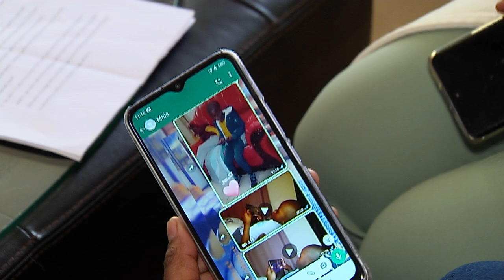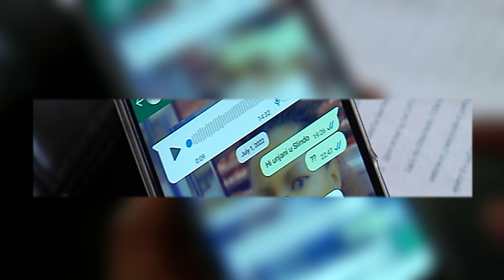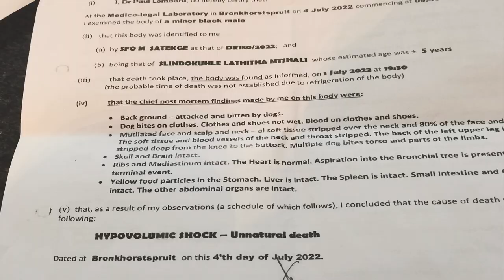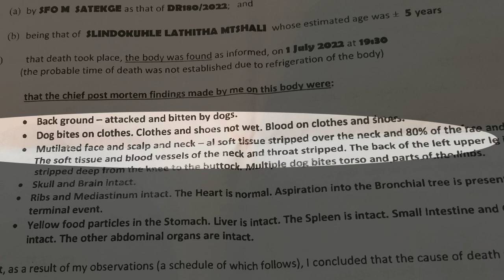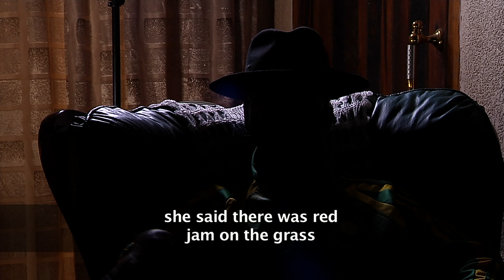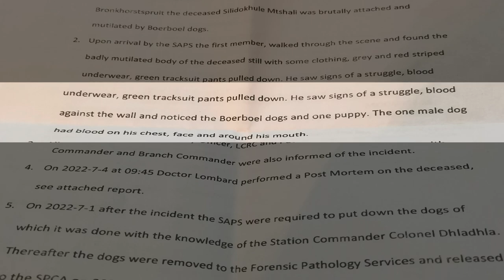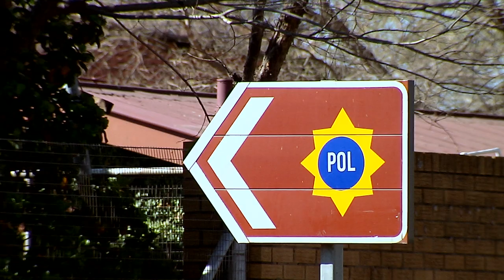In-Depth | A Mother's Pain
A Pretoria-based mother of two from the Eastern Cape wants the body of her six-year-old son exhumed for a second opinion. Nokulunga Khwangi is disputing the post-mortem results of little Silindokuhlo Mtshali, who passed away during the June school holidays while visiting his father. While his post-mortem report says he succumbed to dog injuries, his mother believes there is more than what meets the eye to his death. In-Depth Producer Lindiwe Mabena spoke to her and filed this report.